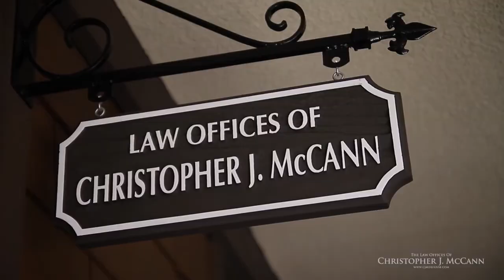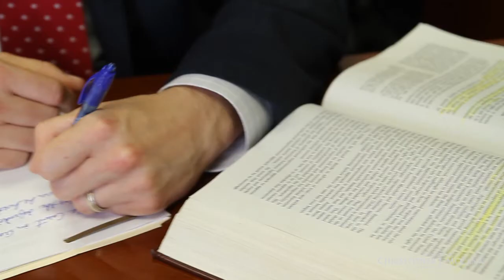Should I represent myself in a criminal defense case in Orange County California?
Should I be my own lawyer in a DUI case in Orange County?

It is advisable that you DO NOT represent yourself in an orange county criminal defense case, particularly when you lack specialized skills and knowledge in doing so. Those who face legal charges such as DUI, for instance, should consult a legal experienced criminal defense professional that could help you with your case.

If you attempt to plead your case without the support and advice of an experienced Orange County criminal defense attorney, you may end up making incriminating statements that will only do more harm than good to your case. Moreover, your emotions may cloud your arguments when you choose to represent yourself in court. Many people tend to act defensively when they are under pressure or when they feel nervous. You are likely to make emotional and senseless arguments, and you will not be able to attack the evidences effectively.

Furthermore, you should be aware of the Southern California courthouse procedures and rules. California judges will not excuse you from the rules just because you are inexperienced or you are not a legal specialist. It is also not ideal for you to claim ignorance of the trial procedure, and the judge will be impartial even when you lose the trial. The court staff members are also prohibited from providing you with legal advice, so you need the help of an experienced defense attorney.

Consult a Reliable Southern California Criminal Defense Attorney

A Southern California criminal defense attorney is knowledgeable and skilled in handling various kinds of legal cases. In addition, defense attorneys are experts in criminal case laws and statues. When you are charged with a legal case, you should consider hiring the best defense attorney who could provide you with excellent advice and support.

Christopher J McCann is a licensed and experienced Orange County DUI defense attorney whom you can trust. For more information on his areas of practice and credentials, you may visit cjmdefense.com or this dedicated orange county DUI lawyer blog orangecountyduilawyersblog.com. With his professional advice and assistance, you can ensure success in any difficult case.